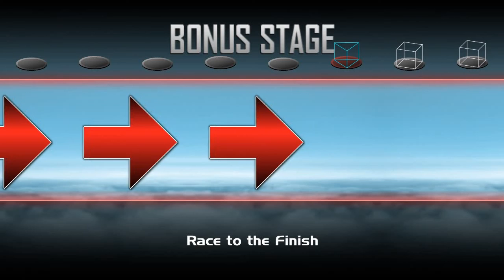Super Smash Bros Crusade CMC - Classic Mode - Chun Li - Very Easy